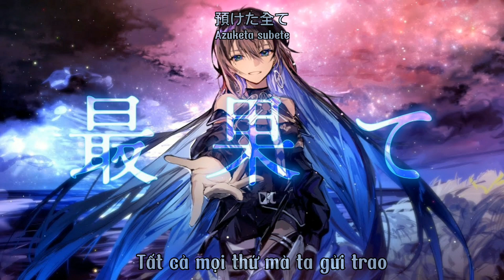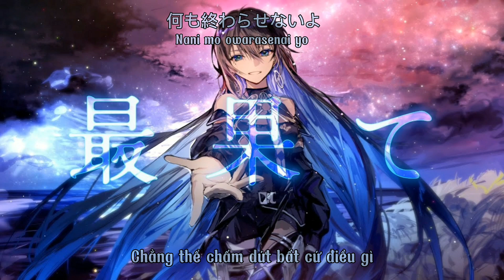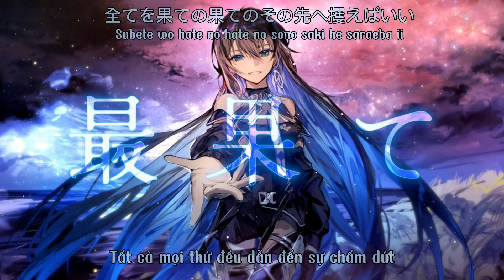[Vietsub] Nơi tận cùng 『最果て / Saihate』covered by 幸祜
● Original

○ INFOMATION
Song: Nơi tận cùng 『最果て / Saihate』